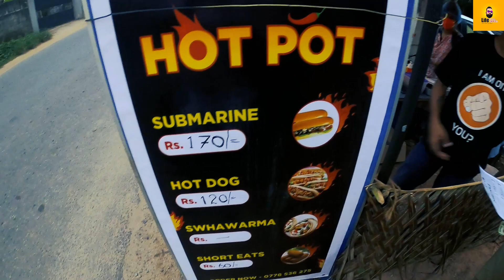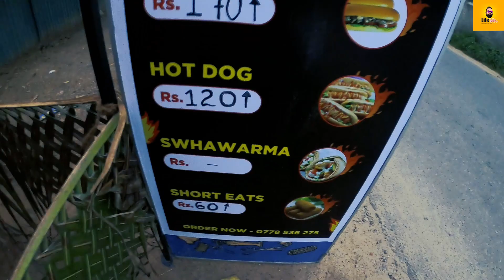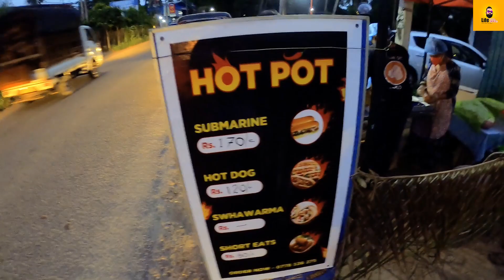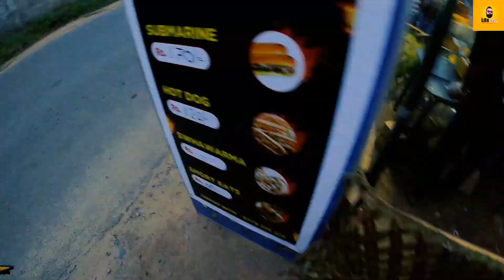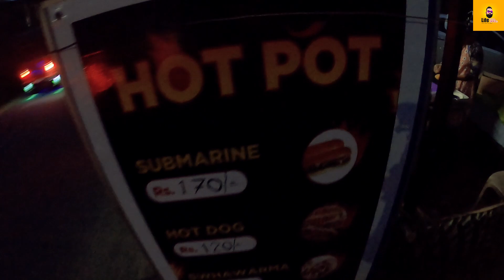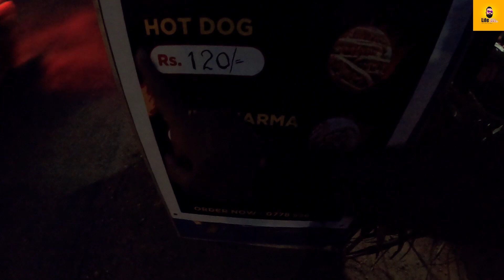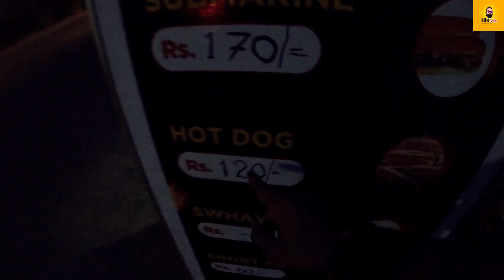HOT එකට කන්න POT එකක් | A HOT POT TO EAT 🌭🌭 YUMMYYYY..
HOT POT Streetfood
Location - Kottawa Malabe Road
Food Price
♠️Jumbo Hot Dog - Rs:250.00
♠️Mini Hot Dog - Rs:120.00
♠️Chicken Submarine - Rs:170.00

Open - 3.00 PM TO 10.00 PM
Open every day of the week